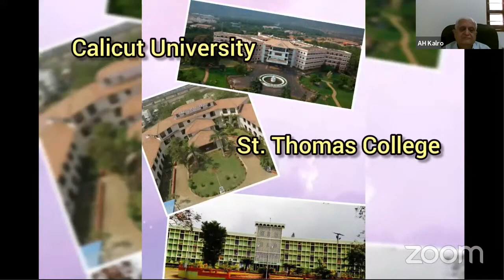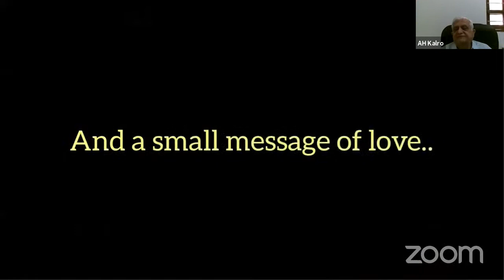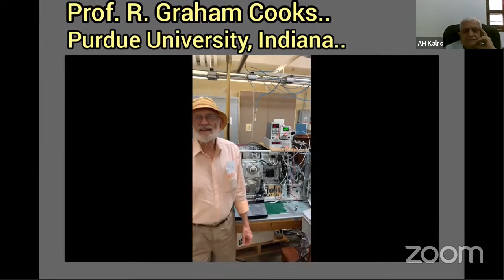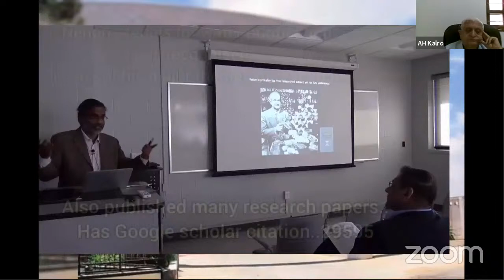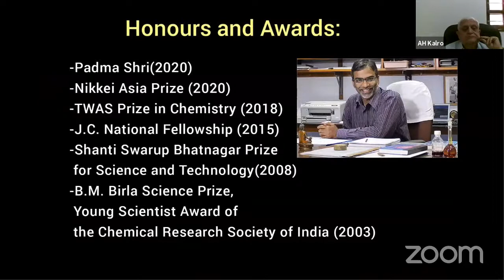Meet The Personality - 13 ।। Prof. T Pradeep ।। IIT Madras ।। Tolani Mathematics Department